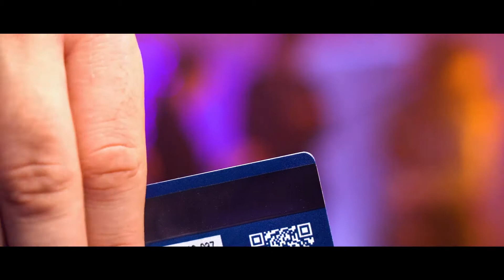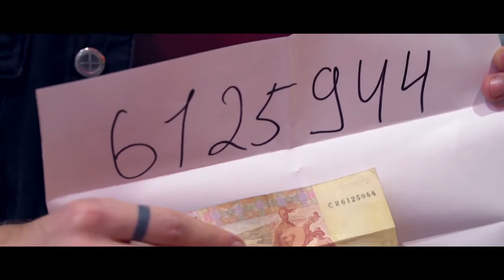Wonder Card by Wonder Makers Trick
Wonder Card is one of the most practical and visual way to produce money from your credit card just in 1 second! Now you can cash out money directly from your credit card into the spectators hand! Using ordinary lighter you can see your money balance. 7 incredible magic effects in one credit card!

7 effects in one credit card:

1. Fire Balance: You can check your money balance using ordinary lighter or just your finger. It looks very magically and smooth. Card recharges automatically.

2. Easy Money: You can show your empty hands and than a real bill will appear in spectators hand. Your spectator will not feel anything sneaky. Just pure magic.

3. Compact ATM: Cash out any bill from credit card in 1 second. Very clean and visual way to produce money from your credit card.

4. Bill in to Coins: You can change any bill into real steal coins.

5. Mental Bill Change: You will able to predict a serial number of any bill. With Wonder Card gimmick you can easily switch spectators bill to your bill and you already know what is the serial number of it. This is the most invisible way to switch a bill or make a cool color change.

6. Illegal Money: You can take out money directly from spectators card simply by rubbing the magnetic tape of your card. And a bill will appear between two credit cards.

7. Safe Currency: A spectators name any currency from the world and you show them a prediction on the hologram. Inside the box you will have 2 credit cards - gimmicked and ordinary one with prediction on the hologram to hand it out for examination. At this point you are completely clean.

Fast Reload: Card reloads by itself. 30 seconds and your magma-tic tape will be black again for next performance or you can use a gas from a lighter and wait only 1 second.

360 ANGLE PROOF: The angles are so easy that you will forget about them and just focus on the performance.

Always in you wallet: The gimmick looks like ordinary credit card so nobody will see the difference. And you are always ready to perform.

Video Tutorial: Inside you will have a video tutorial with all secrets, mechanics and bonus effects in English and Russian language.

Easy and Visual: Your spectator will go crazy because all the effects are very visual and easy to do.

Available worldwide now!